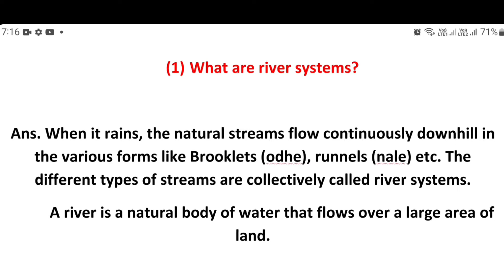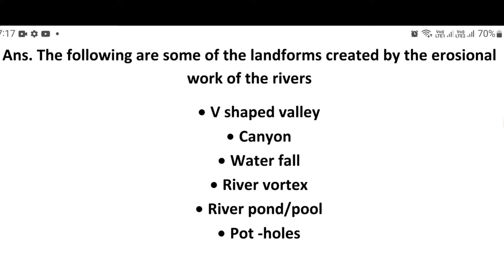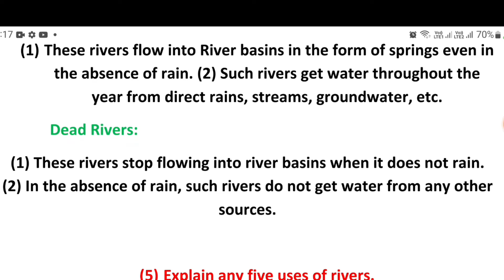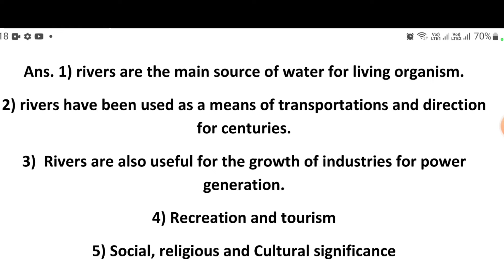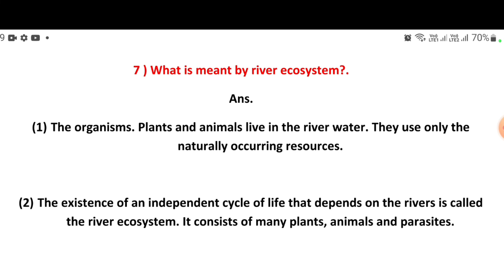Vikas/Water Security Handbook Answer Class 9/Water Education/Ch 2 River System/Mathematics Easy Way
Vikas Water Security Handbook Answer Class 9

Iss video me class 9 ka water security ke first unit ka 2nd chapter river system ko explain kiya gaya hai.

Pawan singh